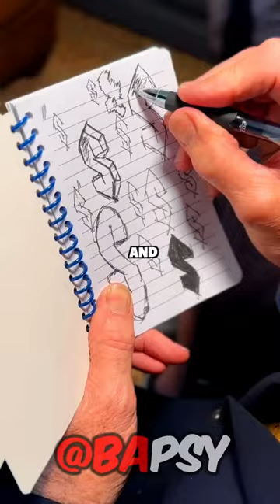Zachary HATES TOILET PAPER..😬💔